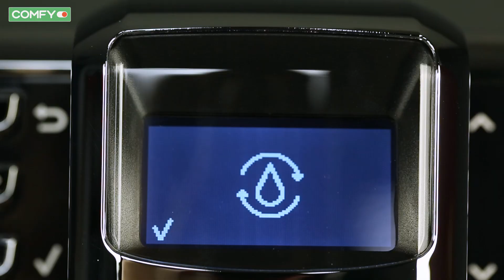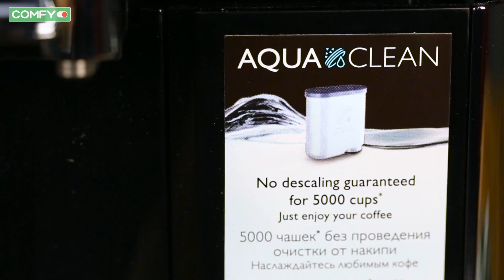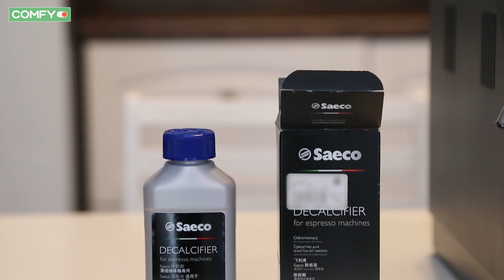Saeco HD8912/09 - функциональная кофемашина с громким именем - Обзор от Comfy.ua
Saeco HD8912/09 - функциональна и, в то же время, простая в использовании кофемашина. Модель оснащена капучинатором для создания воздушной молочной пенки. Узнать цену, характеристики и отзывы про кофемашину Saeco HD8912/09 ◀ В кофемашине Saeco HD8912 можно регулировать крепость напитка, а также она способна подавать кофе сразу в 2 чашки.

Официальный канал Comfy на YouTube - это канал там где всегда можно посмотреть обзоры на бытовую технику, ознакомиться с проходящими акциями, узнать новости о деятельности сети.

Звоните по номеру горячей линии - 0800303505